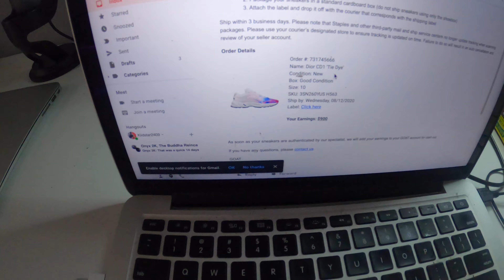Episode 1 - Entrepreneur lifestyle